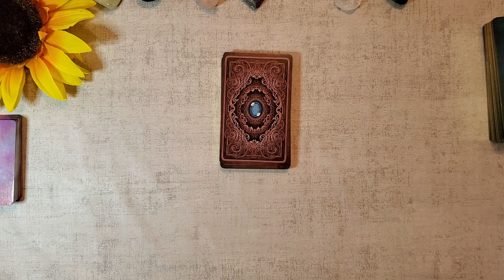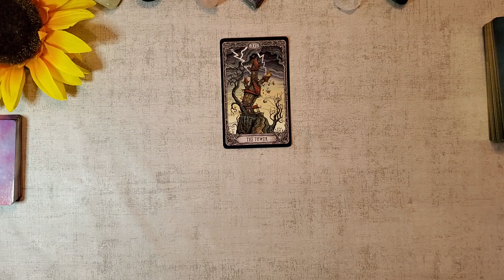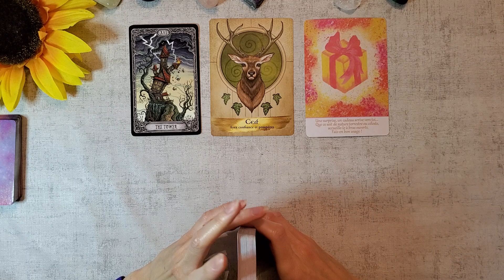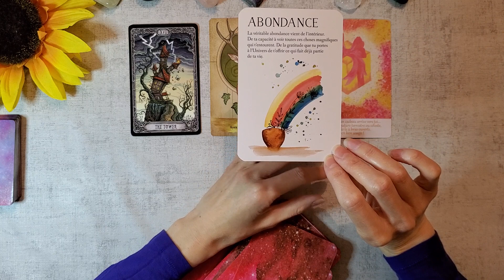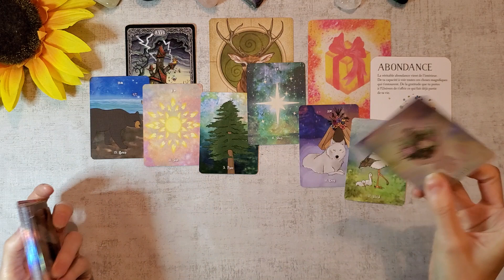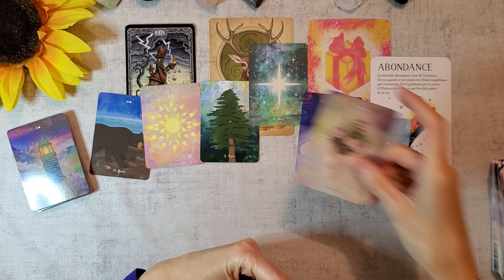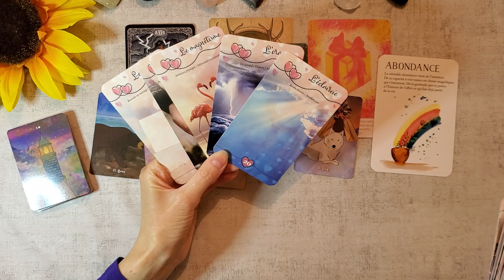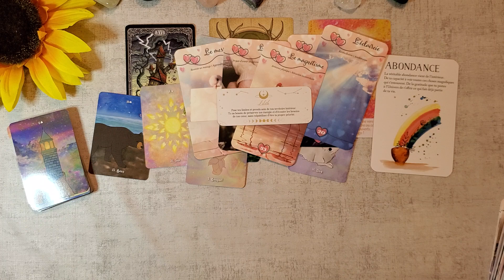TAUREAU AOUT 2021🌻 REMISE EN QUESTION PROFONDE 💖On reconstruit en mieux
Bonjour à tous, bienvenue sur ma chaine, je vous propose des guidances et des soins collectifs

JEUX: tarot dark mansion, oracle des esprits protecteurs, oracle messages de ton coeur, boho indie wild lenormand, oracle de l'union sacrée, messages de ta métamorphose, petit oracle magie de la lune